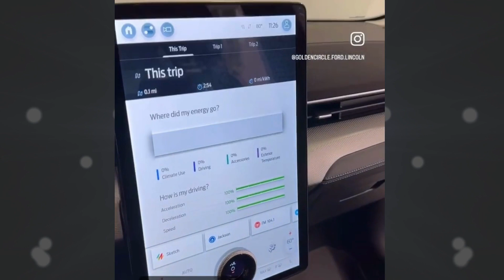2022 Ford Mustang Mach-E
Virtual tour of the all electric 2022 Ford Mustang Mach-E